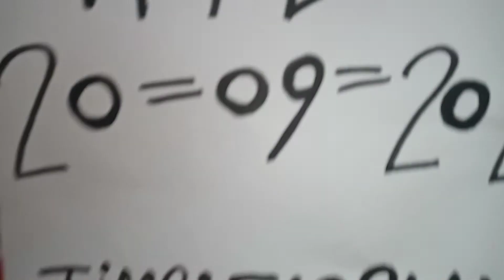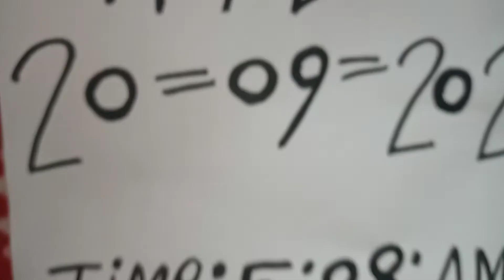valampuri Sangu Original